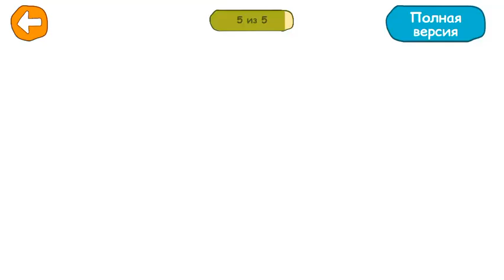Три Кота Морское Приключение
Игра на телефон